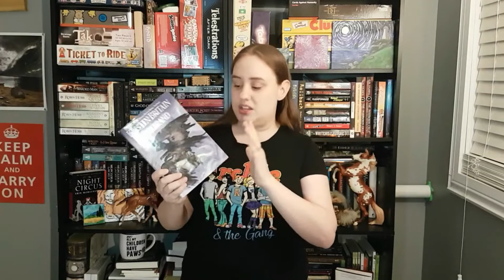Choose Your Own Fellowship Book Tag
This book tag was created by BooksNest and I found it on the blog Jessticulates. Feel free to join in! Just credit the creator. I’ll be releasing my answers both here on my BookTube channel and on the blog, so you can choose to read instead if you wish.

The Toki-Girl and the Sparrow Boy: Coming Home by Claire Youmans
The Night Circus by Erin Morgenstern
To Sleep in a Sea of Stars by Christopher Paolini
Moon in Bastet by E. S. Danon
The Iron Druid Chronicles by Kevin Hearne (series)
Firebrand by Kristen Britain
Goddess in Time by Adriadne LeFox
A Song of Ice and Fire by George R. R. Martin (series)
The Shack by William Paul Young

"Get Jenna to 2k"
Prize of 1 Amazon gift card code OR 1 Book Depository gift card/order
Value: $25 CAD or converted to local currency on another Amazon regional site, rounded 5s. (Currently $20 USD, $25 AUD, £15, etc.)

"Get Jenna Monetized"
Raffles opens when this channel has the watch hours for monetization.
Prize of:
- Assorted art supply box OR Jenna's extra fantasy books OR book deposit order ($25 CAD or less)
- Plus a small original artwork

NOTE: My intended audience is 14+

Join the Art Addicts Alliance Discord Server! All artists are welcome

*** Support Me! ***